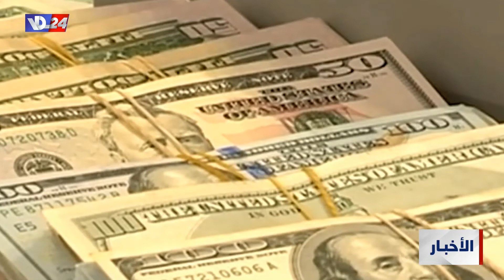نشرة أخبار السابعة والربع من صوت لبنان